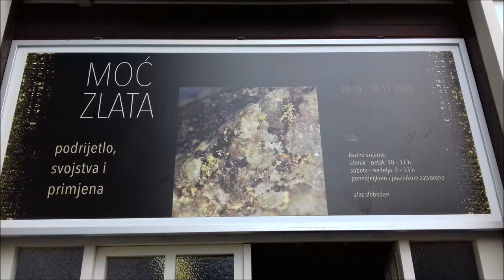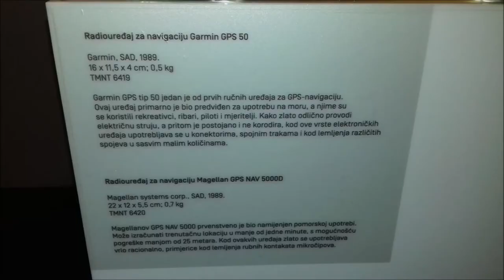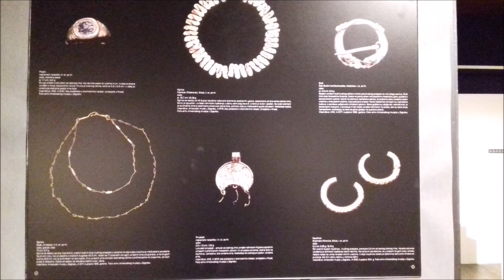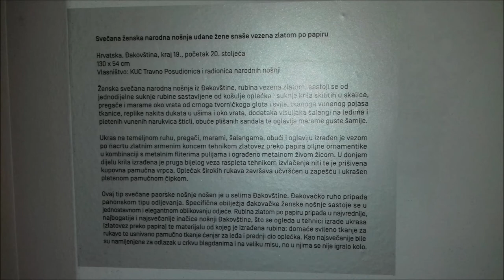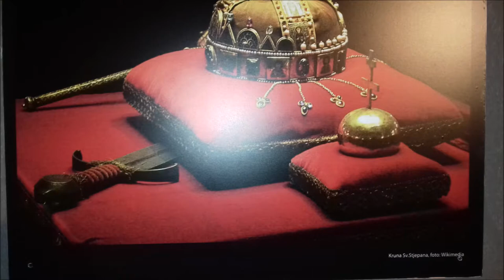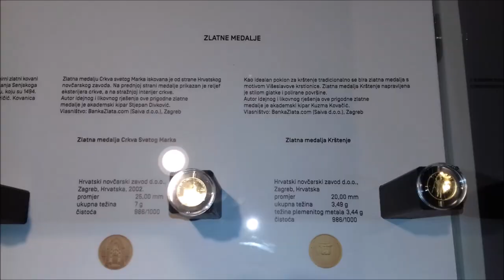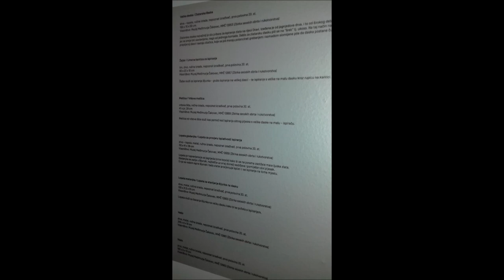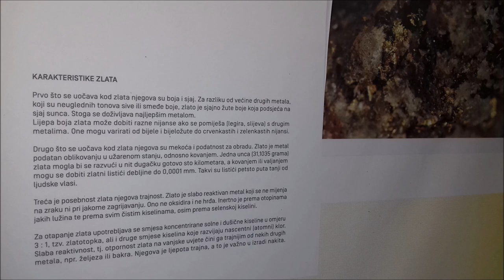Moć zlata. Izložba u Tehničkom muzeju, Zagreb, 20. studenoga 2020.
Snimljeno mobitelom. Izložba predmeta, zlatnika i svega što je povezano sa zlatom.